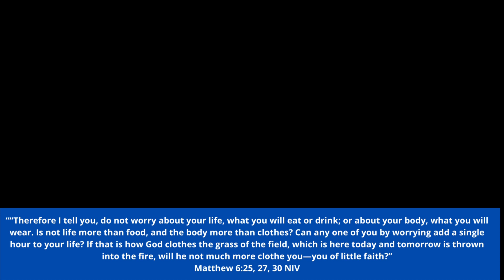God says “STOP DOING THIS!”✋ || Word from the Lord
To purchase my ebook, "HOW TO ATTRACT MR RIGHT & GET MARRIED WITHIN A YEAR" follow this and you will receive the ebook instantly.